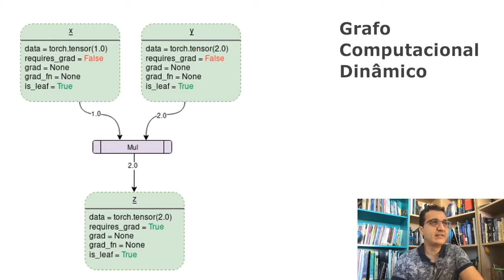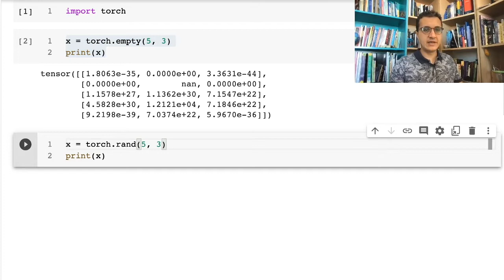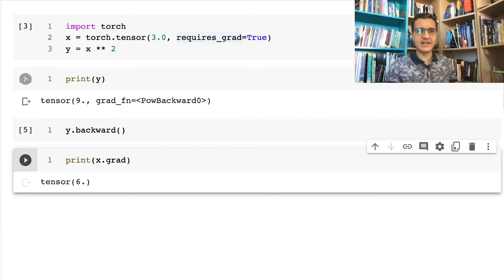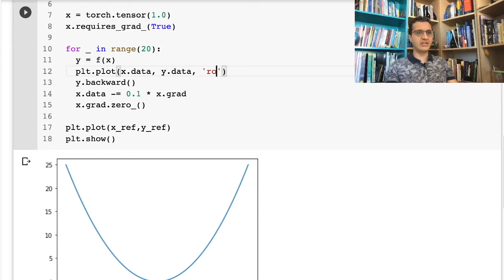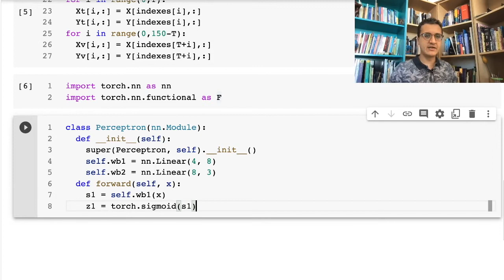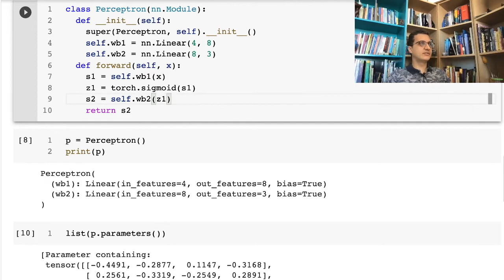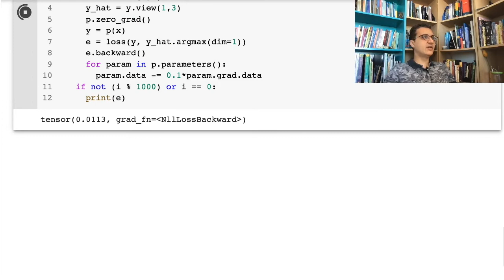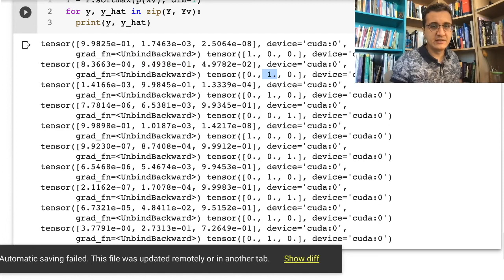Introdução ao PyTorch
Nesta videoaula apresento o funcionamento básico do PyTorch com seus tensores e autograd, que é o grafo dinâmico que computa gradiente de todas operações automaticamente usando a regra da cadeia. Link para o código